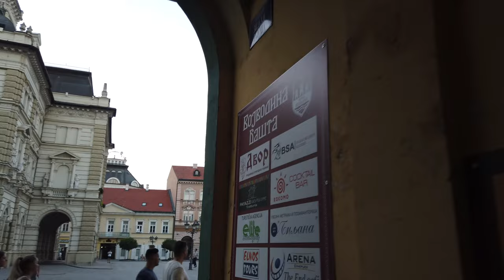ノヴィ悲しいを歩く 🇷🇸 (話さずに) セルビア - 4K60fps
ノヴィ悲しいは、セルビアのヴォイヴォディナ自治州と南バチュカ地区にある都市と自治体です。 ります。

バチュカ地方とシルミア地方の国境に位置するノヴィサドは、ヴォイヴォディナの首都です。人口では、セルビアでベルグラードに次ぐ2番目に大きな都市です。 1694年の設立以来、セルビア文化の最も重要な中心地のつになり、「セルビアのアテネ」というニックネームが付けられました。 Novi Sadは今日、国の重要な経済および金融の中心地です。

セルビアを歩く
ノヴィ悲しい観光
ノヴィ悲しい旅行
セルビア観光
セルビア旅行
セルビア日本
セルビア4k
Novi Sad 4k
4Kビデオ
8kビデオ
セルビアを発見する